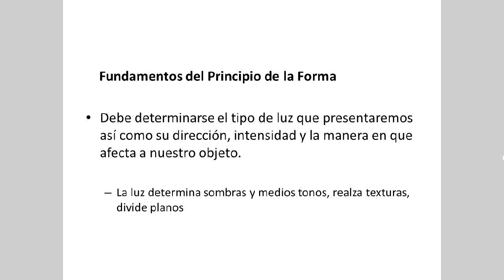CURSO de DIBUJO PRÁCTICO por HiNO en JUNIO 2013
Invitación al curso de "Dibujo Práctico" que inicia el próximo 15 de Junio en el Instituto de Animación y Arte Digital en DF.
Es cupo limitado!